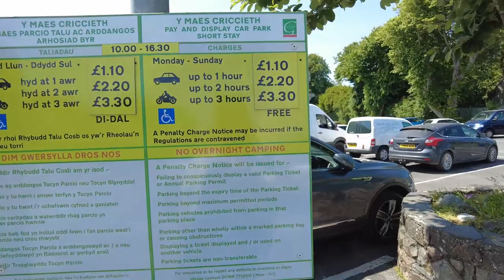Is this the best place for WILD SWIMMING in Wales!?Van Life UK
Hey guys!! We are back in the UK after our France Roadtrip in the car.

The van feels like an absolute luxury after camping!

This week we headed to Wales to scope out some hidden wild swimming spots up Snowdon, taking Watkin path.

By doing so your helping our channel grow so we can create more videos like this ❤️

(All money is put back into Steps2adventure to make our videos more enjoyable)

Use our link to start your free 30 day trial

BACKGROUND STORY

We are steps2adventure, better known as Jordan & Annalise. We created the steps2adventure brand to inspire people to explore what the outdoors has to offer. Back in 2019 we always knew we wanted to travel, we were planning backpacking trips, train journeys.. you name it. Thankfully we came across the van life YouTubers! As soon as we saw this way of life we knew this was it, this is how we want to live and travel. So, we bought a van… Not just any van, she’s a 2007 LWB Mercedes sprinter van, an absolute beast!! We have spent over 2 years converting her in-between work and some little adventures across the UK.
Come along with us for some epic adventures across the UK & Europe and everyday life in-between